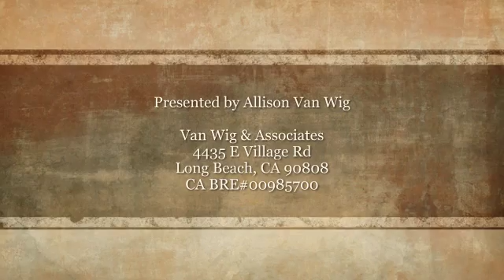2706 Fairman St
Just Listed!! Gorgeous living room with hardwood floors, bay window and brick fireplace. Formal dining room and breakfast area that is open to a remodeled light and bright kitchen with corian counter tops. Master suite is in back with vaulted ceilings and two closets. Inside laundry, central air and heat, plantation shutters and a backyard with wood deck. Two car garage.